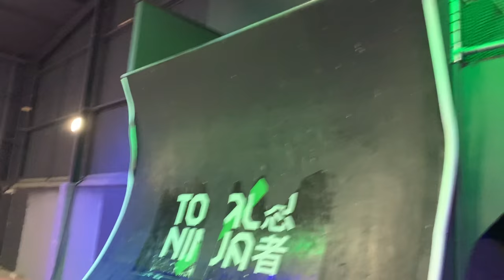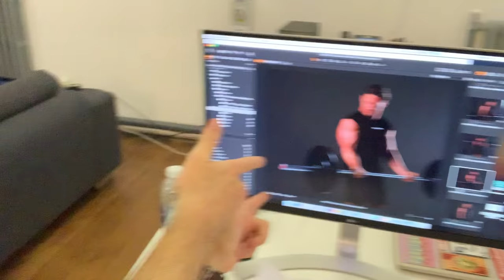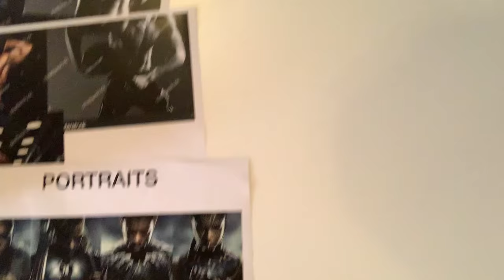WHAT'S ITS REALLY LIKE BEING ON TEAM GYMSHARK | TRUTH REVEALED !! - VLOG 004